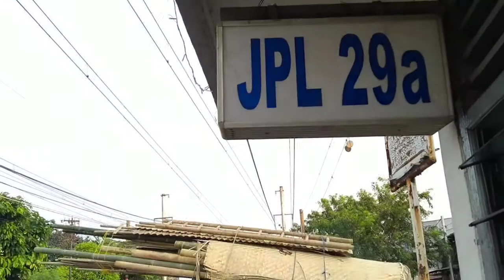Ngabuburit Santuyy | Hunting KRL Di JPL 29a Duri Sekaligus Menanti Waktu Berbuka‼️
Di Video Kali Ini Saya Akan Mempersebahan Video Hunting Tadi Sore Di Area Jalan Perlintasan No.29a Duri, Selain Hunting Dan Sekalian Ngabuburit Menunggu Waktu Berbuka Puasa. Jadi Bagaimana Keseruannya Yuk Langsung Saja Saksikan Videonya. Cukup Sekian Informasi Yang Saya Jelaskan, Kurang Lebihnya Mohon Maaf.

Tunggu Dan Saksikan Keseruan Di Video Berikutnya☺️👍 Salam Railfans.